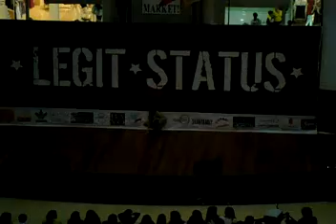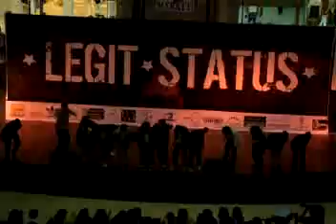legit status - market market - xdx